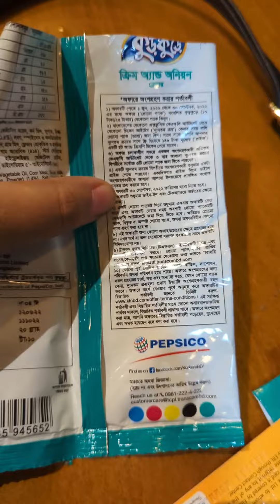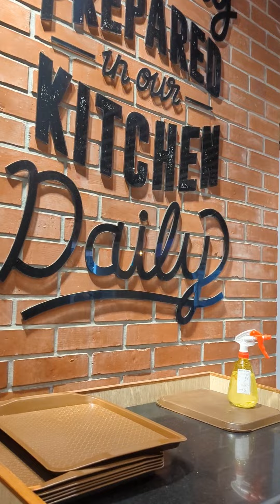১০ টাকার কুরকুরের প্যাকেট দিয়ে ১৫০ KFC টাকার ফ্রাইড চিকেন Free! June to September 2022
Restaurant name: KFC Bangladesh
Location : Gulshan 1, Road 3
Musician: LiQWYD